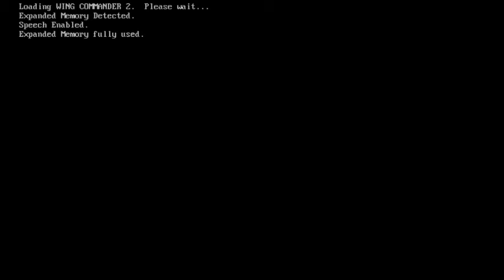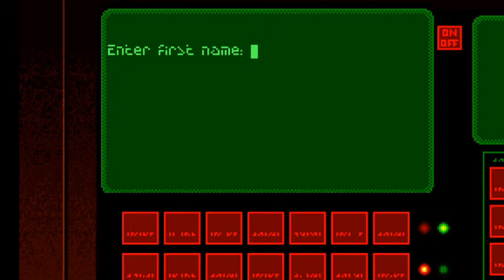Game Beginning: Wing Commander II: Vengeance of the Kilrathi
Wing Commander Was the start of a new Genre, doing many thing right.  Wing Commander II: Vengeance of the Kilrathi improved on that.  Join me for a quick look at the beginning of Wing commander 2.